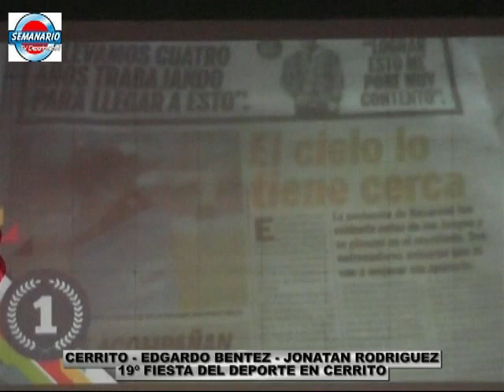CERRITO: EDGARDO BENITEZ - JONATAN GONZALEZ - 19º FIESTA DEL DEPORTE